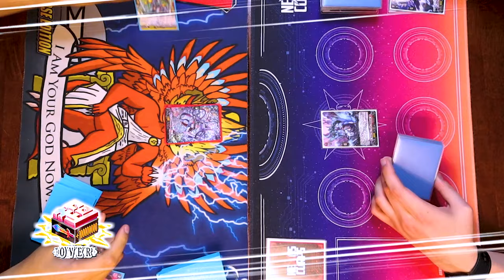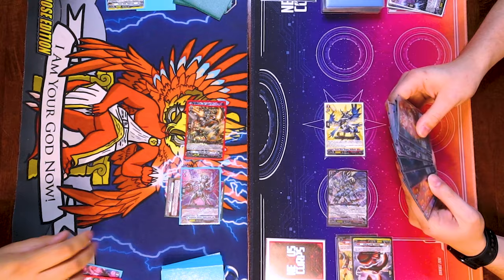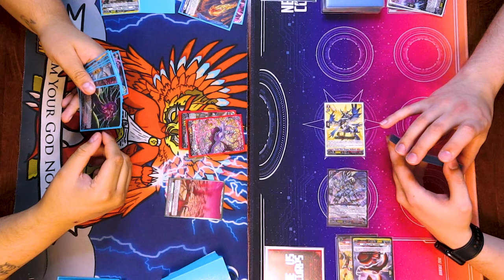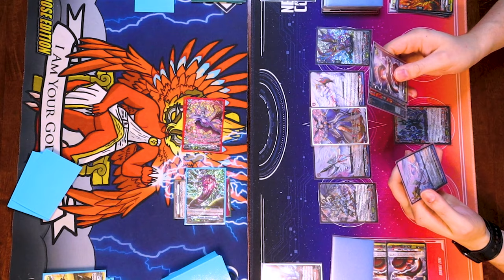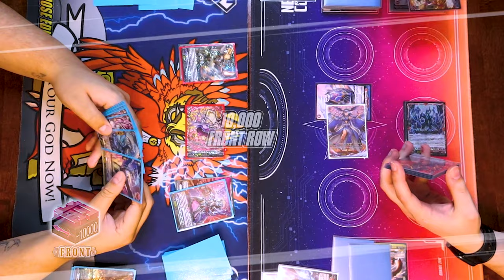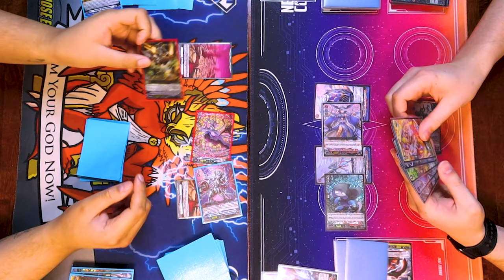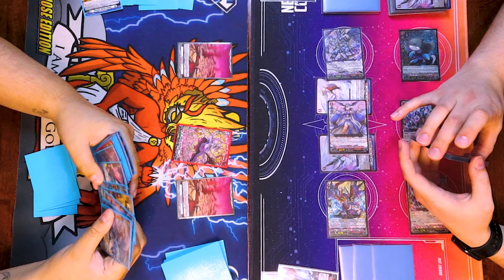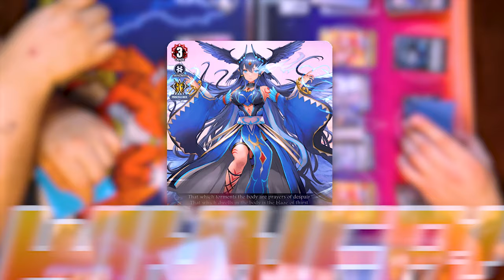Gravidia Masques Vs. Bavsargara! | Standard | Cardfight!! Vanguard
Today's cardfight features Jose using Gravidia Masques Vs. Richard using Bavsargara. Enjoy!

Decklog codes
Gravidia Masques GQMN
Bavsargara QWKH

Cardfight!! Vanguard G Original Soundtrack
Outro: Flying Flowers by Dope Cat (LICENSE #3895913)